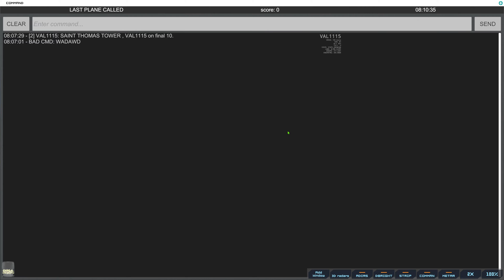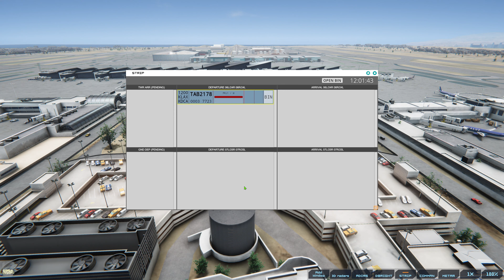Tower! Simulator 3 Gameplay Español 4k 60fps 🎮 PRIMER CONTACTO modo dios sorpresa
Tower! Simulator 3 Gameplay Español 4k 60fps 🎮 PRIMER CONTACTO modo dios sorpresa con Peligro y comentado con Gameplay en Español para ver como jugamos , UNETE Al canal para ver juegos como Tower! Simulator 3 ▼▼MOSTRAR MAS▼▼

Tower! Simulator 3   , castellano , subido a 4k-60fps

Presentamos la última generación de simuladores ATC, que proporciona un nivel de inmersión como ningún otro. Con reconocimiento de voz avanzado, aeropuertos detallados y modelados a medida e iluminación, geometría y texturas de última generación.

o
▼mail de referido:▼

▆▅▃▂  PREGUNTAS FRECUENTES: ▂▃▅▆
♦ QUE EQUIPO USAS?